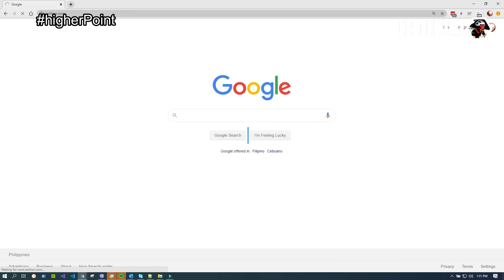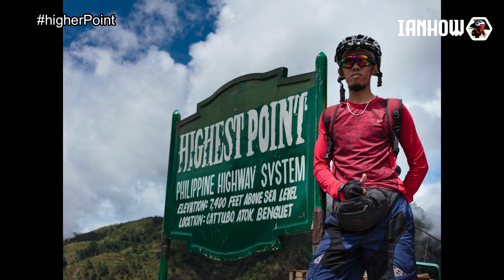Manila to Highest Point, Atok, Benguet (Bike Ride) - The Untold Story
For more bike related contents, bike ride, short ride, bike to work,

Gusto mo magpa SHOUT-OUT?